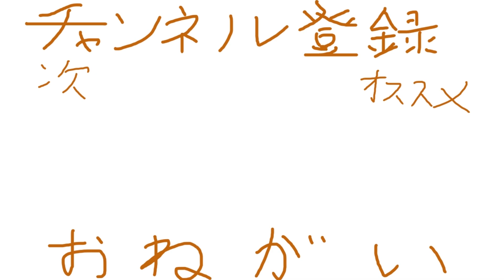シン・仮面ライダーが楽しみすぎて衝動買いしちゃった昭和ライダーが活躍する神ゲー。【仮面ライダー 正義の系譜】8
最終決戦感。